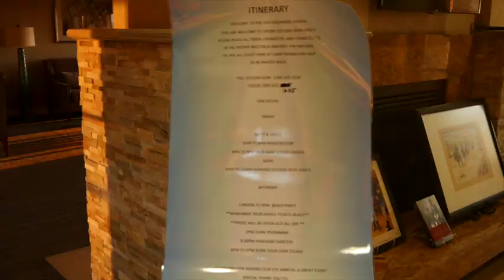Join us this year as we celebrate our annual beach party all access..